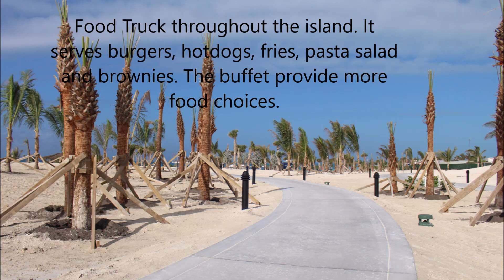Ocean Cay MSC Marine Reserve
Ocean Cay MSC Marine Reserve. Just opened December 5, 2019. MSC new private island.